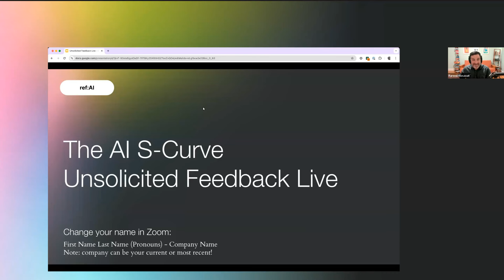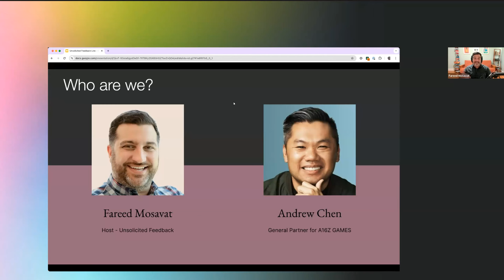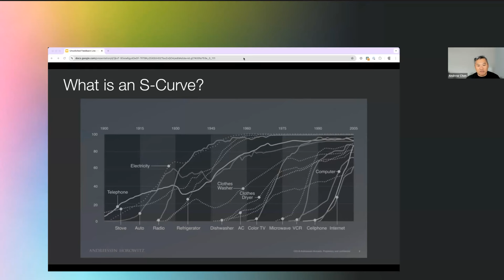ref:AI x Unsolicited Feedback Presents Strategies To Beat The AI S-Curve w/ Andrew Chen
AI Innovations & Growth Strategies with Andrew Chen | Unsolicited Feedback Live

Join Fareed Mosavat, host of the Unsolicited Feedback podcast, as he welcomes Andrew Chen from Andreessen Horowitz for an engaging discussion on AI's impact on product growth and innovation. This episode covers the significance of the S curve in technology adoption, the challenges and opportunities arising from rapid AI advancements, and what it means for startups and established companies alike. Andrew shares insights on how to differentiate in a competitive landscape, the evolving role of AI in various industries, and strategic approaches for maintaining relevance. Whether you're a product manager, designer, or tech enthusiast, this episode offers a wealth of knowledge to help you navigate the AI revolution.

Check out a full summary of the takeaways and lessons from this conversation at ➡️

00:00 Welcome
04:13 Understanding the S Curve
08:35 The Novelty Phase of AI Products
12:26 Challenges and Strategies in AI Product Development
23:19 The Future of AI and Product Innovation
27:44 Platform Shifts and AI Paradigms
28:36 AI's Impact on Startups and Incumbents
32:54 Phases of Product Development
36:01 Differentiation and Retention Strategies
45:52 AI in Entertainment and Gaming
52:04 Navigating Rapid Technological Change